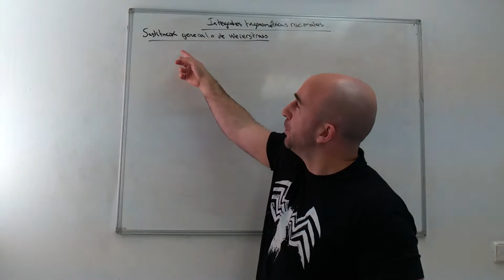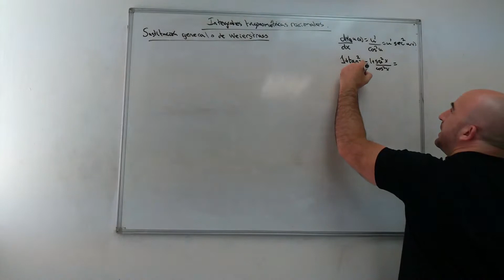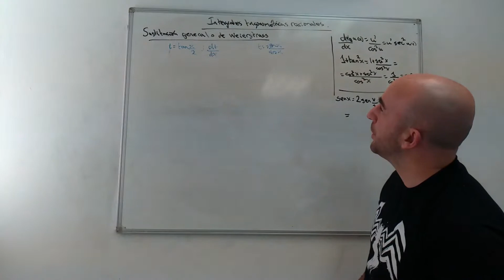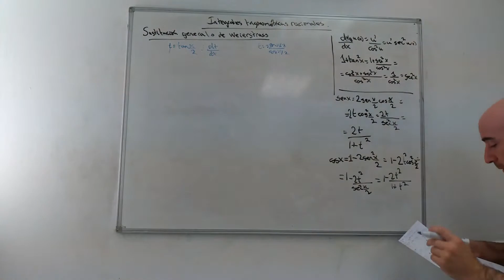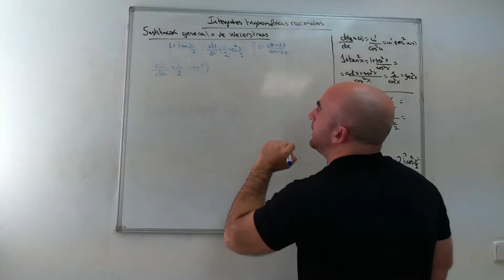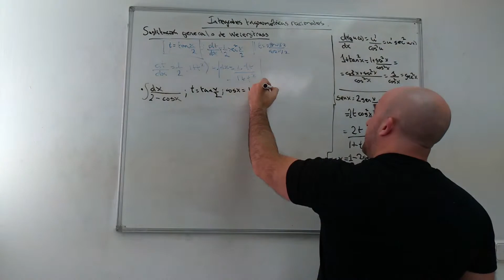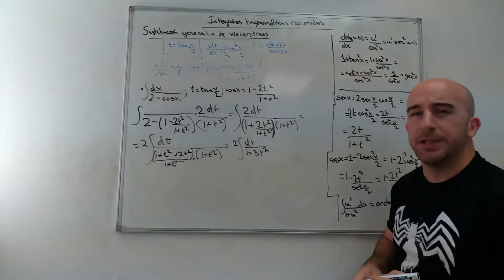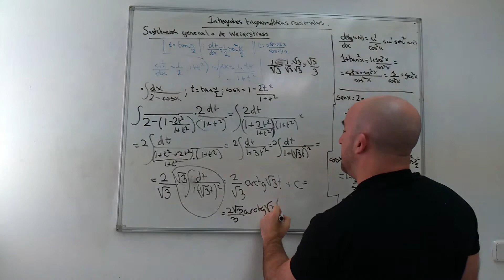MATEMÁTICAS: sustitución general para las integrales trigonométricas racionales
Os explicamos el método de sustitución general para las Integrales Trigonométricas o método de Weierstrass.